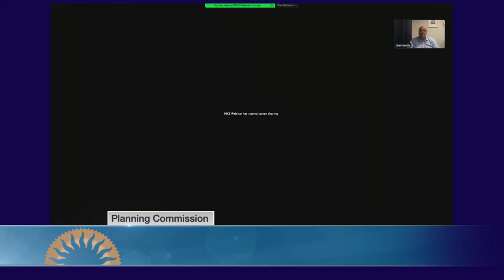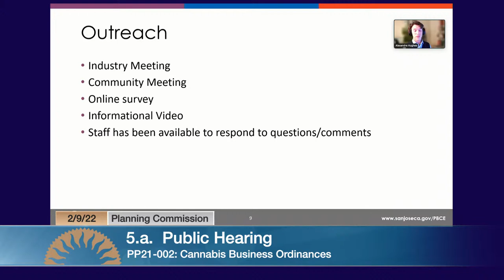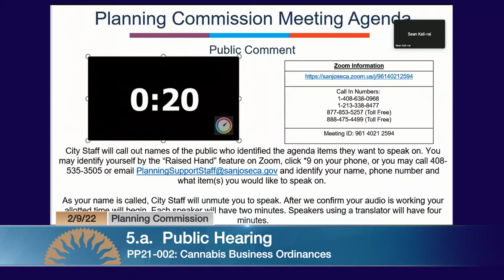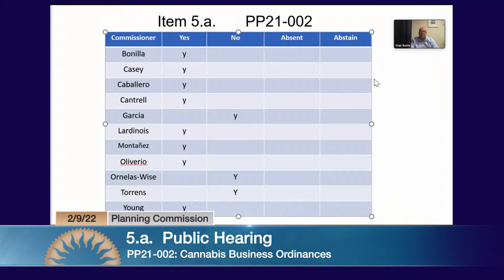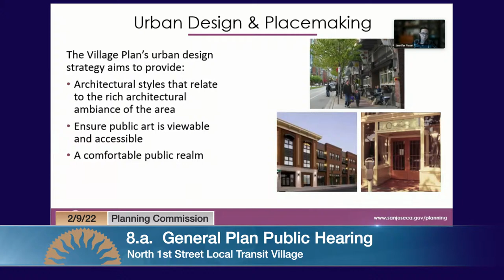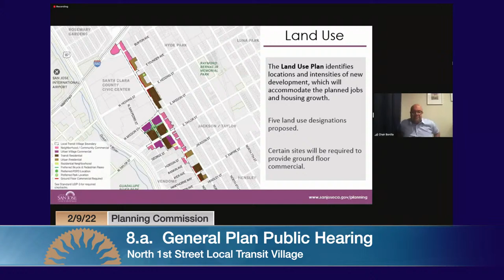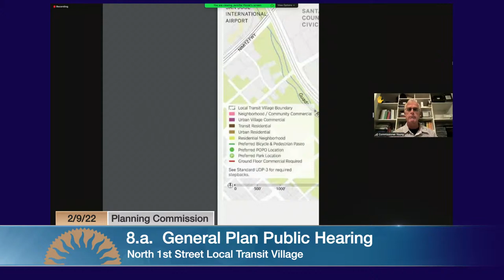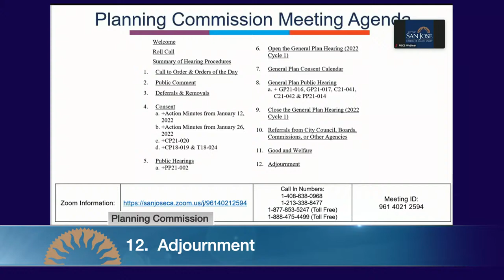FEB 9, 2022 | Planning Commission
Planning Commission meeting of February 9, 2022.